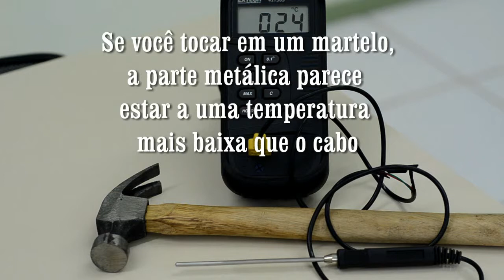Temperatura em diferentes partes do martelo (Vídeo 1)